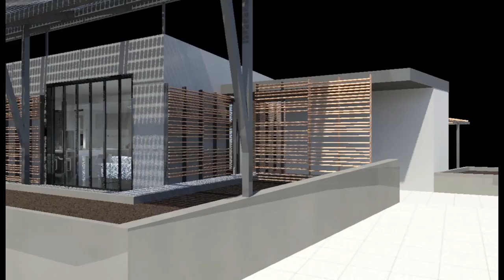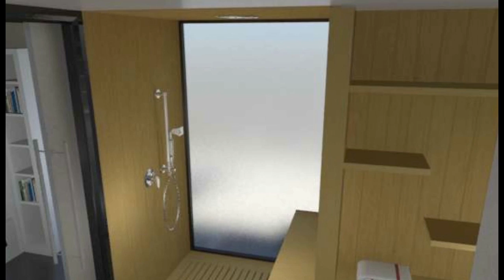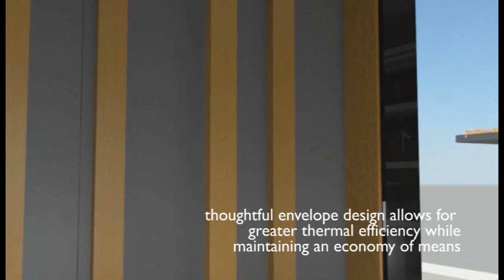Arizona State University and The University of New Mexico - Computer Animated Walk-through - SD2013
Arizona State University and The University of New Mexico's  team produced this computer animated walk-through video of their Solar Decathlon 2013 entry.

Solar Decathlon 2013 will take place October 3 - October 13, 2013, at the Orange County Great Park in Irvine, CA. The competition houses will be open to visitors on eight days over two weekends. Public hours will be from 11 a.m. to 7 p.m. daily:                     Thursday, October 3 -- Sunday, October 6, 2013 and Thursday, October 10 -- Sunday, October 13, 2013.